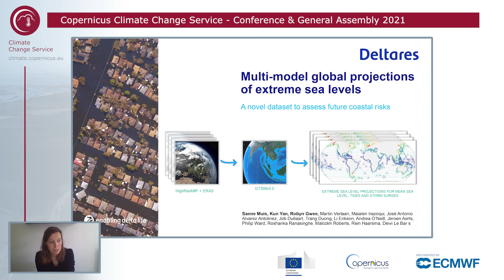C3S Conference & GA 18-20 May 2021 - Video poster session: Sanne Muis (Deltares)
C3S Conference & GA 18-20 May 2021 - Video poster session
Sanne Muis (Deltares): What are the benefits of CMIP6 for the development of coastal climate impact indicators?